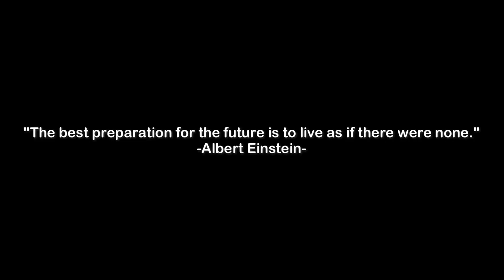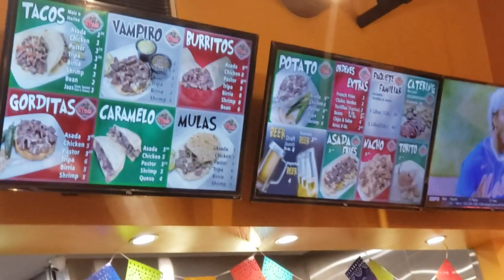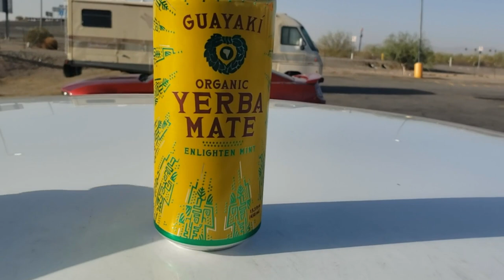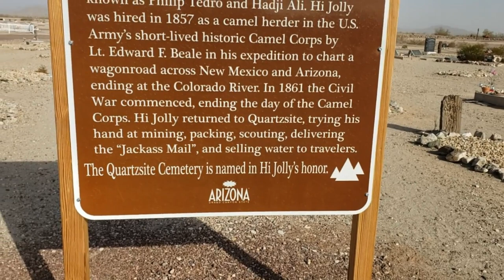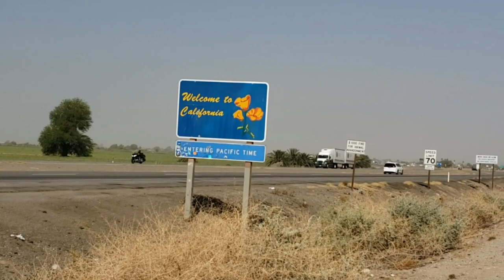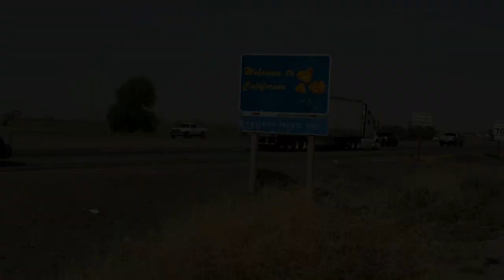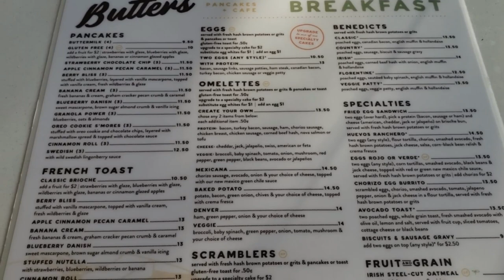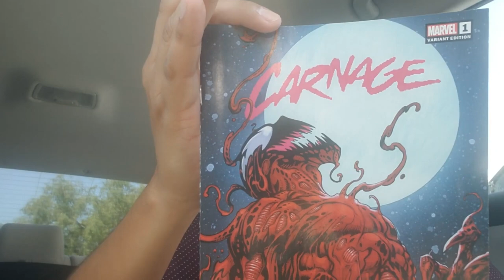1st Time in Cali! Hi Jolly Tomb Historical Site Quartzsite, Arizona.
Memorial Day weekend on the road and doing stuff around town.

Songs: "Searching" By: Duce Williams, "Seeking the Stars" By: Duce Williams